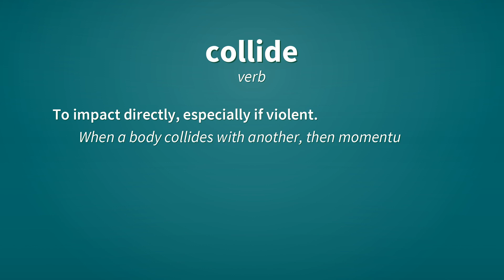Collide | Definition of collide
See here, the definitions of the word collide, as video and text.

collide (verb)
    To impact directly, especially if violent.
        When a body collides with another, then momentum is conserved.

collide (verb)
    To come into conflict, or be incompatible.
        China collided with the modern world.

Reference:
    collide